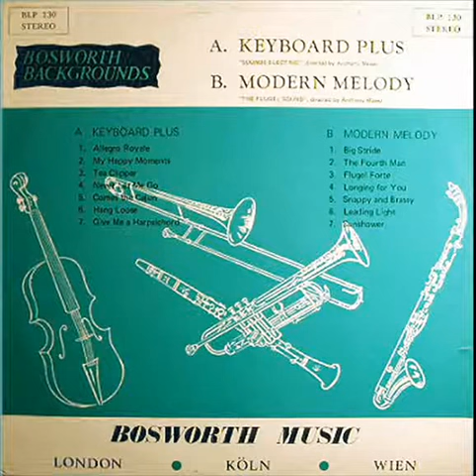Max Harris - Hang Loose